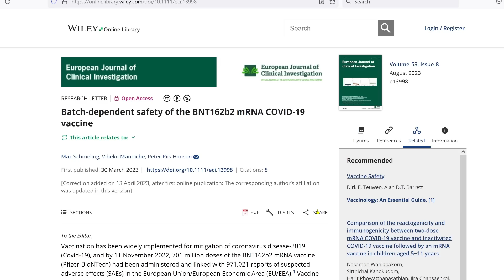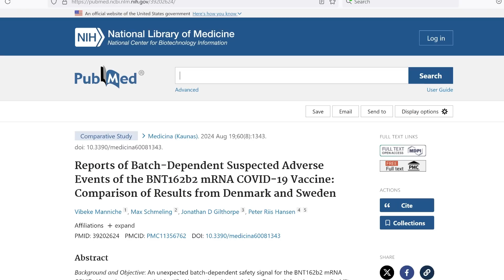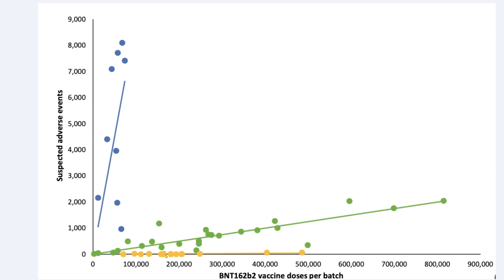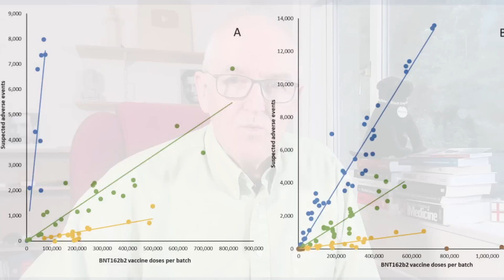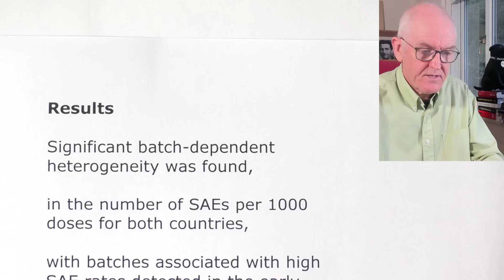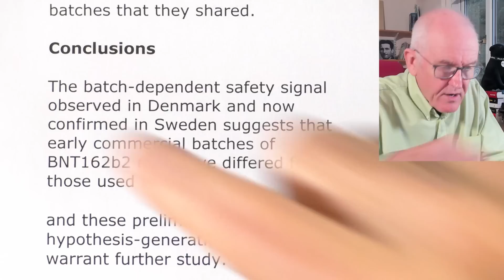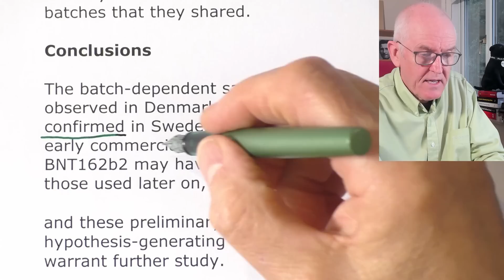Batch dependent safety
Batch-dependent safety of the BNT162b2 mRNA COVID-19 vaccine (2023). This research from Denmark work is only funded by crowd funding, via this

Reports of Batch-Dependent Suspected Adverse Events of the BNT162b2 mRNA COVID-19 Vaccine: Comparison of Results from Denmark and Sweden

2023, Nationwide study from Denmark

Identified a batch-dependent safety signal for the BNT162b2 mRNA COVID-19 vaccine

2024, Suspected adverse events (SAEs) Denmark and Sweden

SAEs reported to national authorities

Results

Significant batch-dependent heterogeneity was found,

in the number of SAEs per 1000 doses for both countries,

with batches associated with high SAE rates detected in the early phase of the vaccination campaign,

and positive correlations observed between the two countries for the severity of SAEs from vaccine batches that they shared.

Conclusions

The batch-dependent safety signal observed in Denmark and now confirmed in Sweden suggests that early commercial batches of BNT162b2 may have differed from those used later on,

and these preliminary and hypothesis-generating results warrant further study.